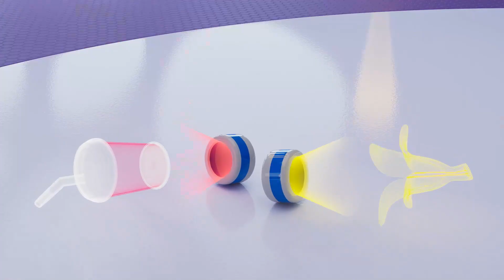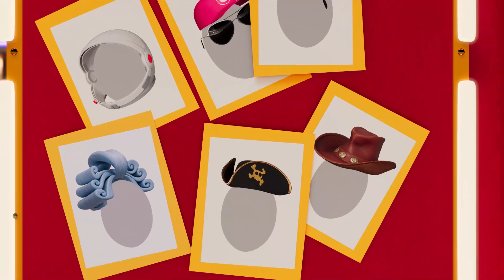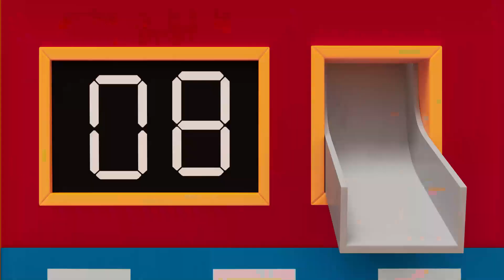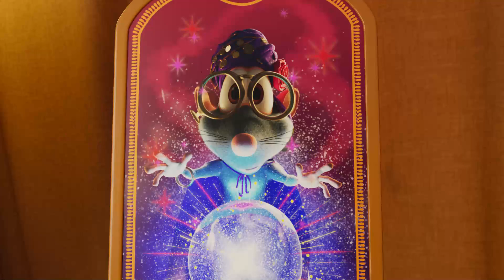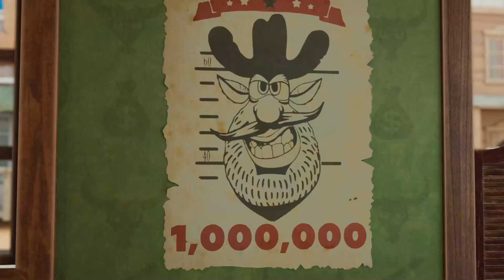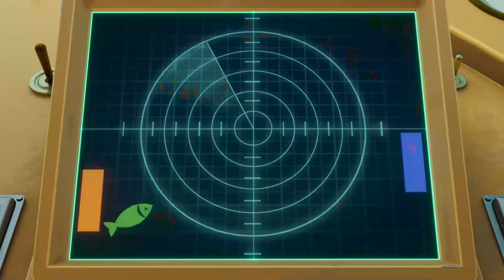Booba 😀 Clown week สัปดาห์ตัวตลก 🎪 Cartoons Collection ⭐ Super Toons TV Thai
บูบ้าทำสิ่งมหัศจรรย์โดยพยายามช่วยเม่นเงอะงะจากอันตรายในเวทีละครสัตว์ แต่ในความเป็นจริง Spike อาจเป็นนักกายกรรมที่มีพรสวรรค์ 👉 กดติดตามเรา 👈 เพลิดเพลินกับการ์ตูนแอนิเมชั่น 3 มิติตลกสำหรับเด็กและเด็กเล็ก Super Toons TV Thai